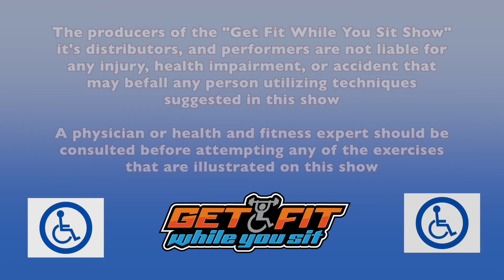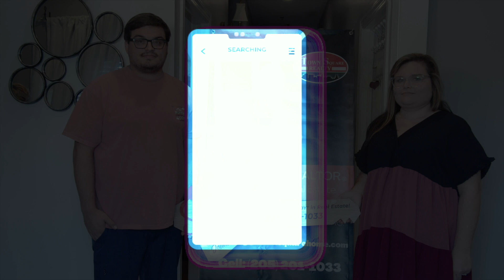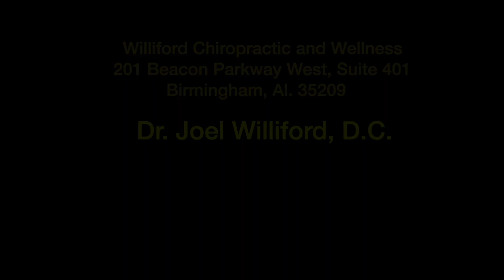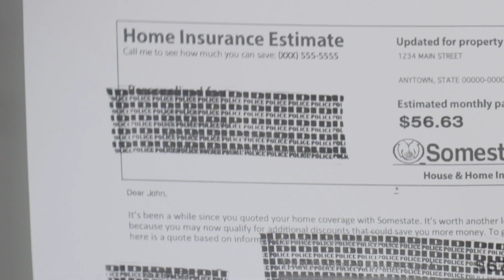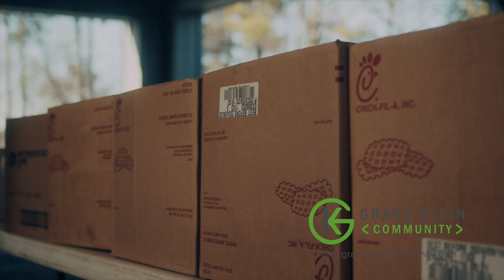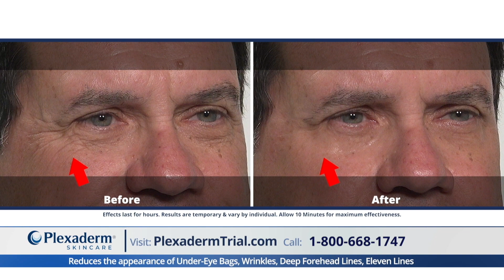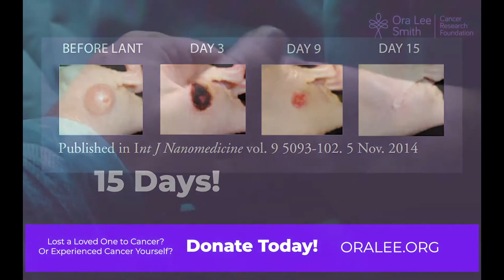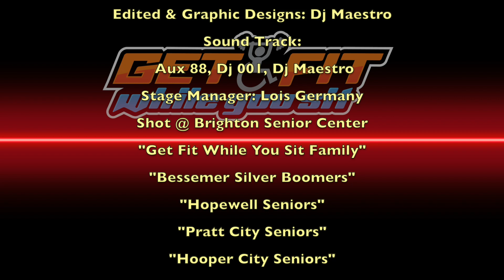11 Get Fit While You Sit Show aired 1026 in Birmingham Al. on MYTV 68 WABM (Hooper City Seniors)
A new reality fitness show for seniors, disable vets, etc.. featuring Dj Maestro, Jefferson County Dr. Hicks, Health Coach Chanice Nykole & Jefferson County & surrounding areas seniors, Wellness Testimonies with Lois Germany. Join Us